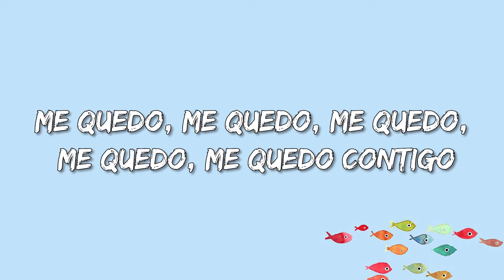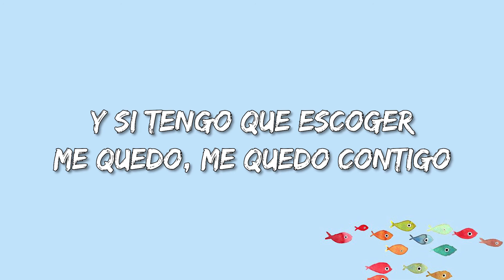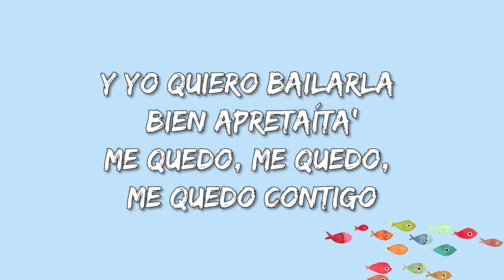Carlos Vives, Ricky Martin - Canción Bonita (Lyrics)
Canción Bonita Lyrics:

Tengo en una libreta tantas canciones
Tiene tu nombre y tengo razones
Para buscarte y volverte a hablar
Dice en esa libreta sin más razones
La hora y la fecha y dos corazones
Y dice calle San Sebastián
Y si tengo que escoger
Me quedo, me quedo contigo
Y si yo vuelvo a San Juan
Yo bailo, yo bailo contigo
Y si te tengo que olvidar
Tú sabes que no va a pasar
Y si te vuelvo a ver
Me quedo, me quedo, me quedo, me quedo, me quedo contigo
Contigo desde Alaska a Buenos Aires
Contigo desde Londres hasta Nueva York
"Maldito castigo" le grito al aire
Si yo sé que contigo siempre estoy mejor
Tengo en mi libreta esa canción boricua
Esa que escribí pensando en tu boquita
Y yo quiero bailarla bien apretaíta'
Carita con carita, cosita rica
Tengo en mi libreta esa canción bonita
La que siempre, siempre fue tu favorita
La que siempre, siempre mueve tu boquita
Guardo en una libreta de direcciones
Tu nombre escrito y unas canciones
Y siento ganas de irte a buscar, oh-oh
Me quedo, me quedo, me quedo contigo